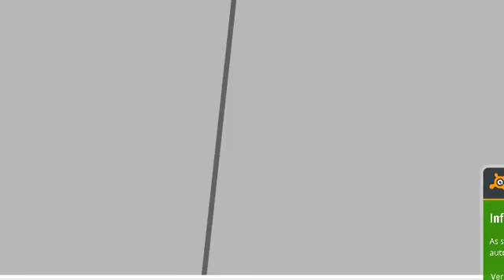Killer plays Sift Heads 3 [DEMO]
It's just a demo. :c